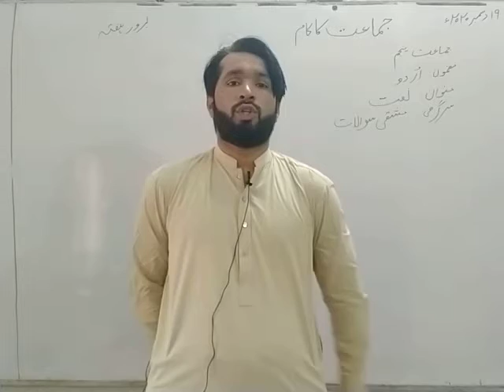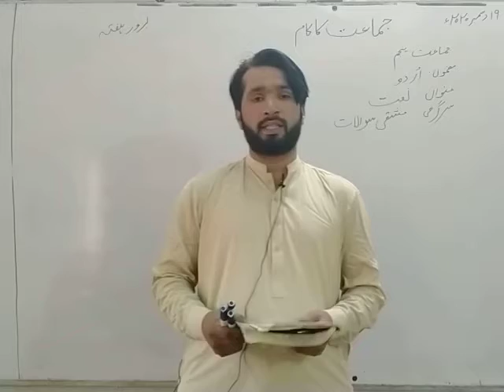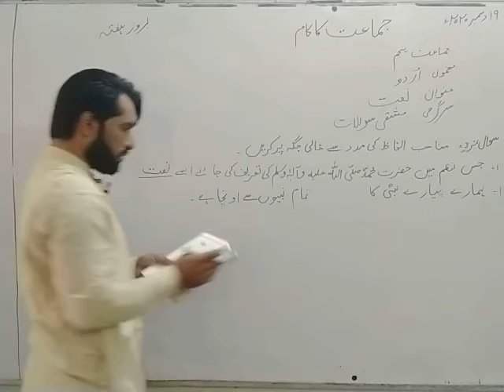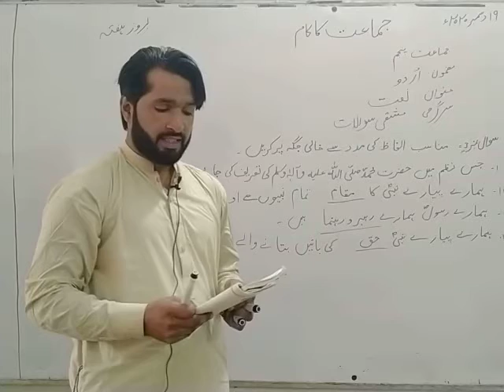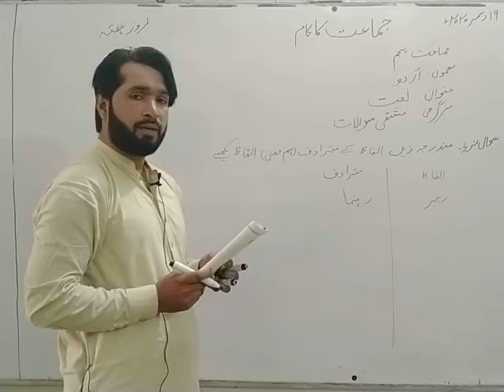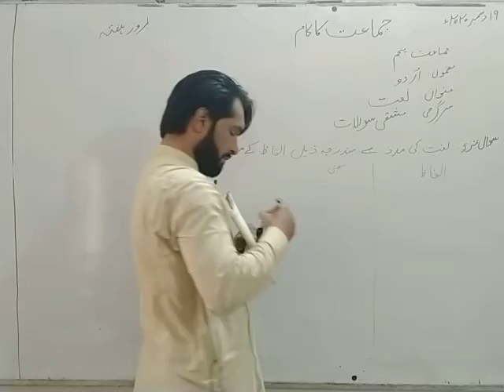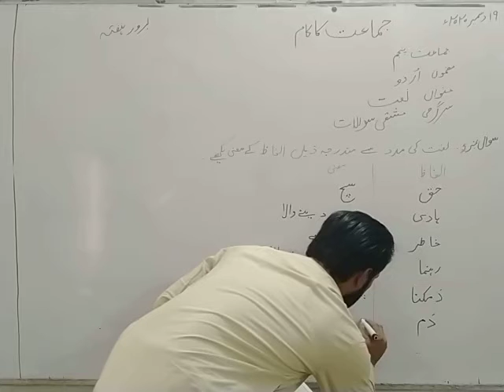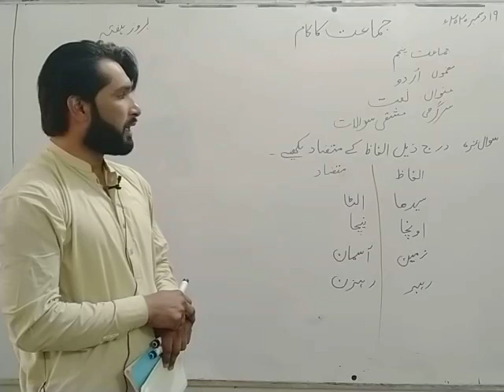Class 5 Boys urdu 19 12 2020